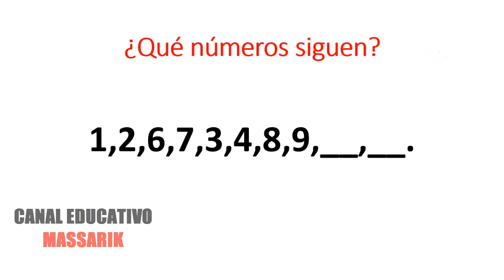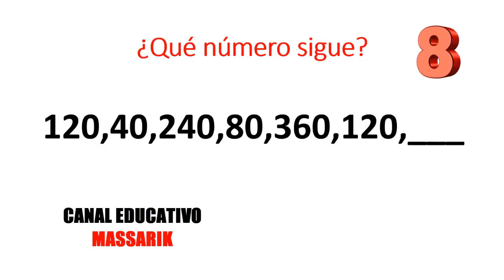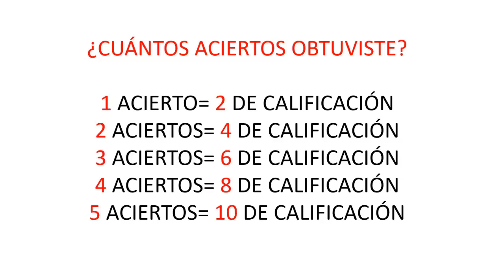TEST HABILIDAD MATEMÁTICA | CULTURA GENERAL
En este video pongo a prueba su HABILIDAD MATEMÁTICA, ya que tienen que ADIVINAR EL NÚMERO QUE SIGUE EN LA SERIACIÓN. Tienen 10 segundos para adivinar cada uno de ellos. En mi canal puedes encontrar temas sobre USO DE NORMAS APA, ESTILO CHICAGO, ESTILO HARVARD, CÓMO HACER UN PROYECTO DE INVESTIGACIÓN, TESIS, MONOGRAFÍAS, ENSAYOS, UNIVERSIDADES, CIENCIA, TECNOLOGÍA, HISTORIA, CULTURA GENERAL, ETC. TE INVITO A VISITAR MI CANAL.